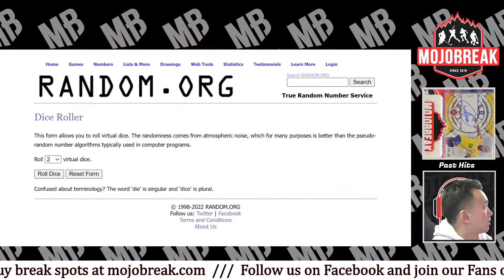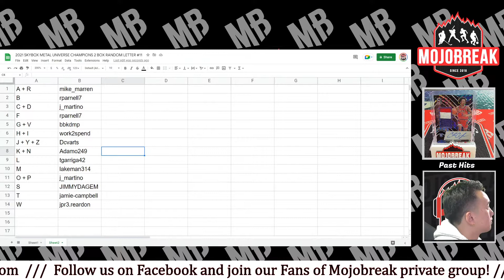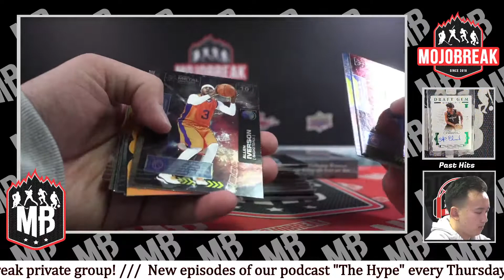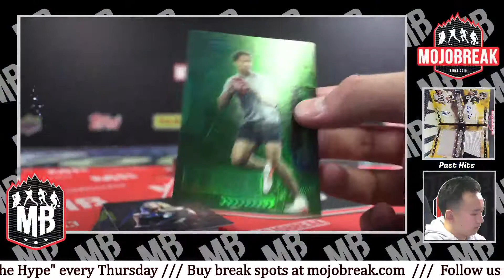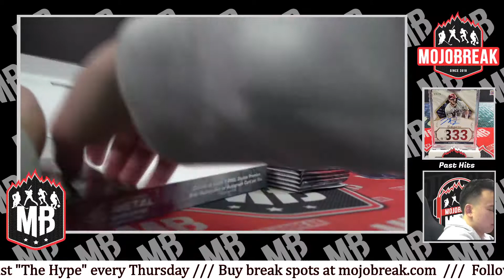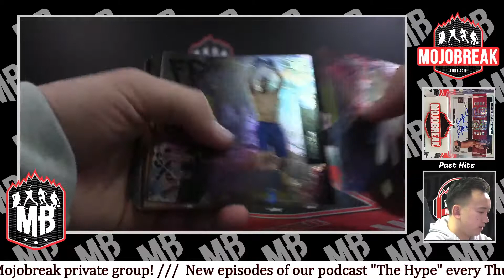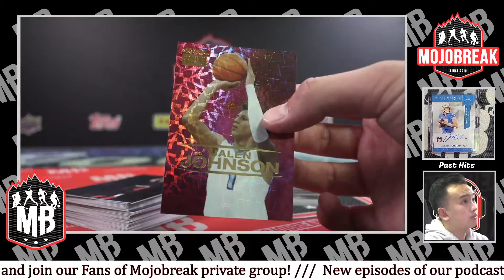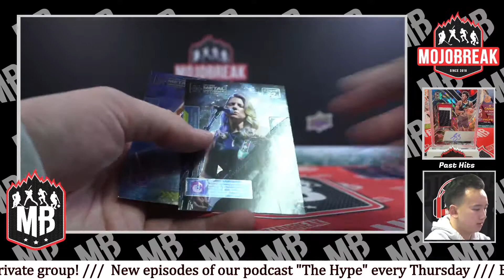2021 SKYBOX METAL UNIVERSE CHAMPIONS 2 BOX RANDOM LETTER #11